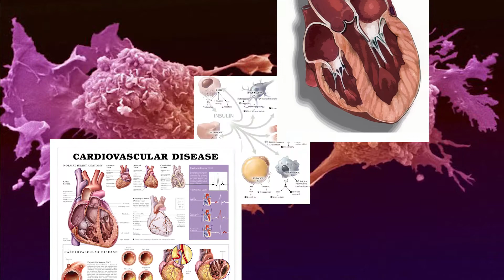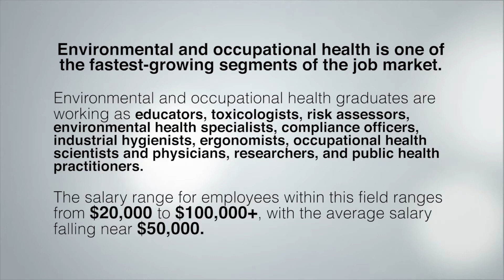What is Environmental and Occupational Health?